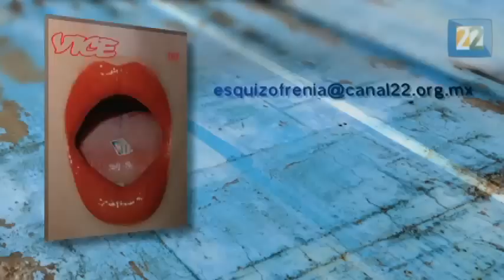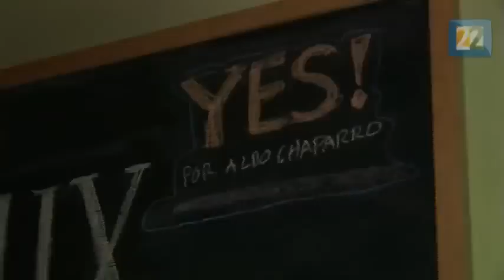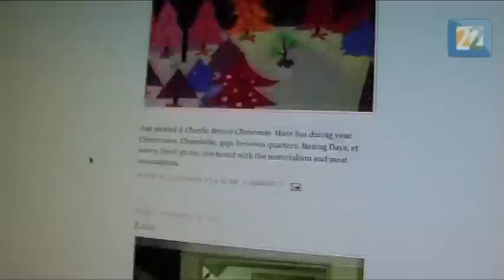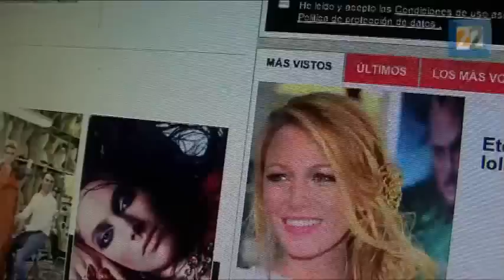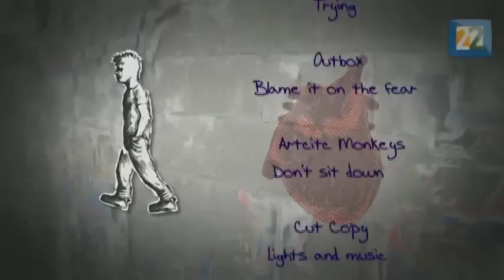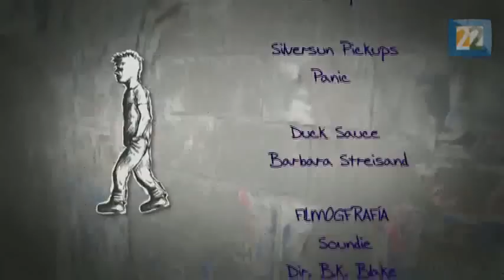Esquizofrenia Temporada 5: Hipstertitlán y otras comarcas 3/3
En este programa tratamos de dar una postal de dos de las tendencias más obvias entre los jóvenes en el año 2011 en la ciudad de México: hablamos de los hispters y en menor medida de los reggaetoneros.

Damos un paseo por los barrios de la Condesa y la Roma entrevistando a autoridades en el tema como los miembros de la revista Vice, periodistas como Daniel Hernández y comerciantes como Alvaro Inzúa. También tenemos los testimonios de muchos jóvenes hispters y reggaetoneros.